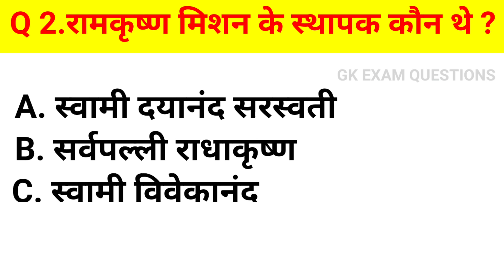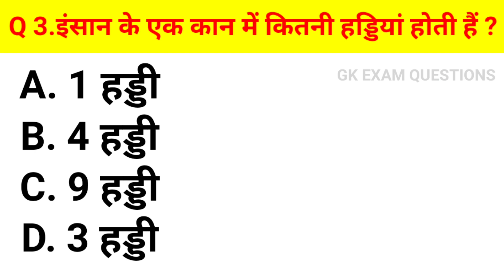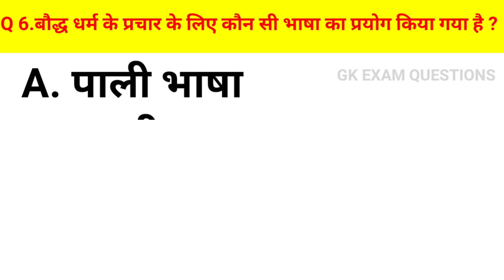कौन सा जानवर भूख लगने पर खुद को खाने लगता है l GK Question | GK In Hindi | GK Quiz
GK Question and Answer l GK Question | GK In Hindi | GK Quiz 2022 gk gkinhindi # gkquestion
quiz questions
general knowledge questions
gk quiz
India GK
hindi gk
samanya gyan
gk questions
india gk in hindi
2021 gk questions and answers
gk
gk questions and answers
gk question
general knowledge
gk questions
g k
question
answers
sarkari naukarigk
gk ke sawal
knowledge
question answer
general knowledge questions
gk knowledge
जनरल नॉलेज
जीके
gk quiz
g.k
gk question
gk questions
gk tricks
gk video
gk live
gk by khan sir
question
सामान्य ज्ञान
general knowledge ke question
gk knowledge
gk dijiye
general class
general knowledge
g k
g.k
question answer
question
जीके
gk
knowledge
general knowledge question
g. k
quiz
g k question
gk gs
gk 2019
gk 2020
gk 2021
gk 2022
g.k. question with answer
answer
lucent gk
GK 2020
GK 2021
GK 2022
g,k
जनरल नॉलेज
gk knowledge
GK Police
GK IAS
GK IPS
tense
current affairs
g.k questions
gk today current affairs
जी के
GK
gK
G K
Gk quiz
gk
G_K
g_k
GK ki Video
Good sawal
जीके.
GK.
GK Lucent
GK Hindi Question
सवाल
hindi question
gk question gk question
answer
general knowledge question answer
जीके जीके
samanya gyan
GK number 1
GK Question
gk question
gK question
कौन सा जानवर भूख लगने पर खुद को खाने लगता है
झंडा दिवस कब मनाया जाता है
बौद्ध धर्म के प्रचार के लिए कौन सी भाषा का प्रयोग किया गया है आ
इंसान के एक कान में कितनी हड्डियां होती हैं
रामकृष्ण मिशन के स्थापक कौन थे
चावल की सबसे अधिक खेती कहां की जाती है